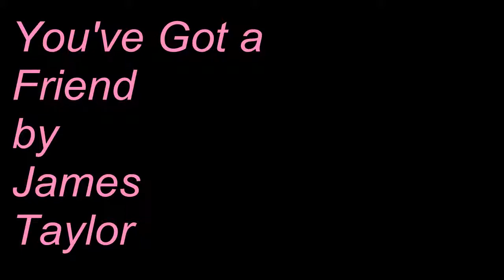You re Got A Friend by James Taylor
When you're down and troubled and you need a helping hand
and nothing, whoa, nothing is going right.
Close your eyes and think of me and soon I will be there
to brighten up even your darkest nights.

You just call out my name, and you know where ever I am
I'll come running to see you again.
Winter, spring, summer, or fall, all you have to do is call and I'll be there, yeah, yeah,

If the sky above you should turn dark and full of clouds
and that old north wind should begin to blow,
keep your head together and call my name out loud.
Soon I will be knocking upon your door.
Winter, spring, summer, or fall, all you have to do is call and I'll be there.

Hey, ain't it good to know that you've got a friend? People can be so cold.
They'll hurt you and desert you. Well, they'll take your soul if you let them,
oh yeah, but don't you let them.

Winter, spring, summer, or fall, all you have to do is call, Lord, I'll be there, yeah, yeah,
you've got a friend. You've got a friend.
Ain't it good to know you've got a friend. Ain't it good to know you've got a friend.
Oh, yeah, yeah, you've got a friend.